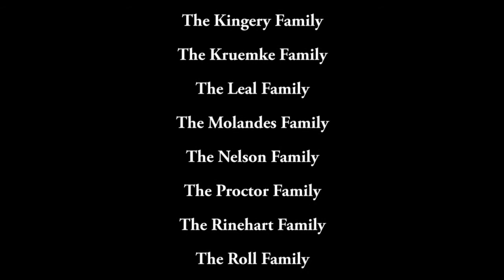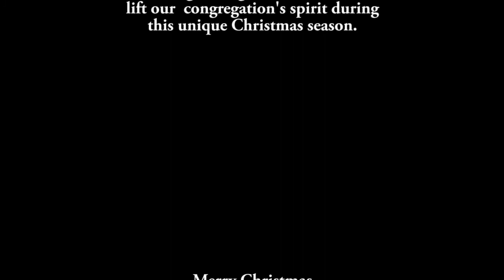Zion Lutheran Church Christmas Pageant 2020